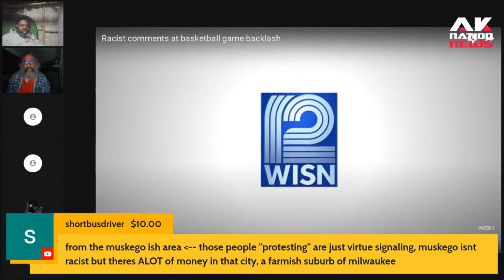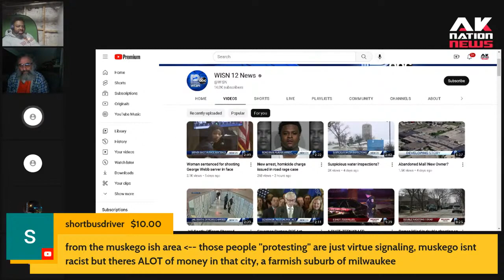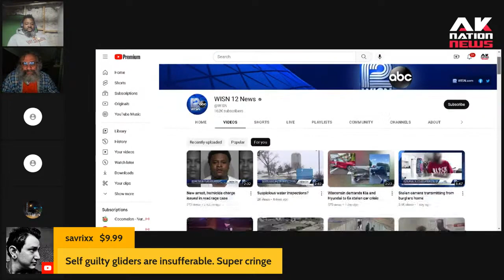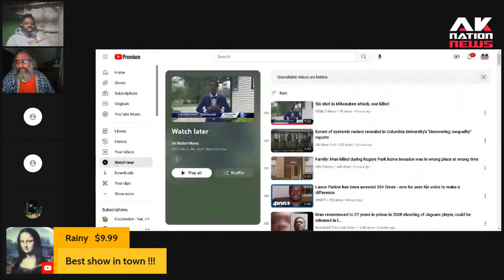A Sista shoots a Glider in the face for messing up her food order.